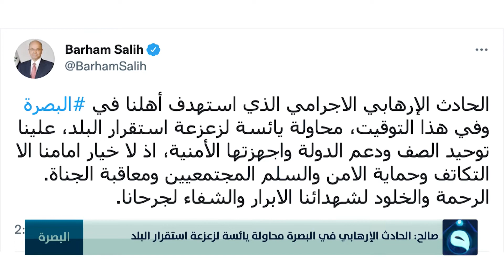صالح: الحادث الإرهابي في البصرة محاولة يائسة لزعزعة استقرار البلد